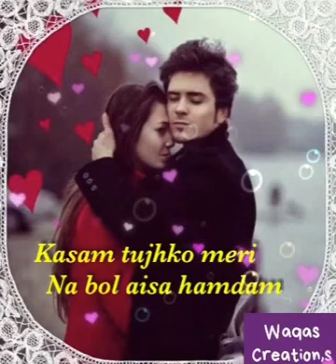Agar tujh se bichadon to(@UltraBollywood @SETIndia @lokdhunpunjabi )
Agar tujh se bichadon to(‎@UltraBollywood  ‎